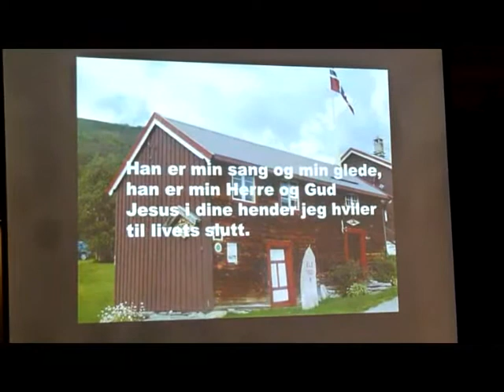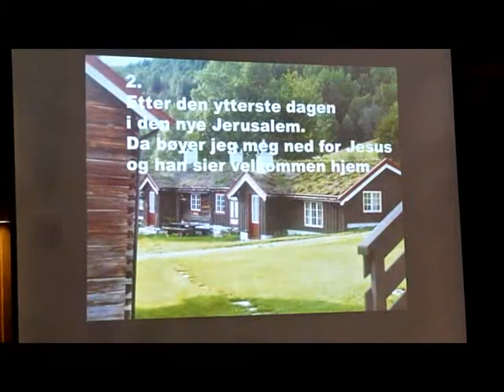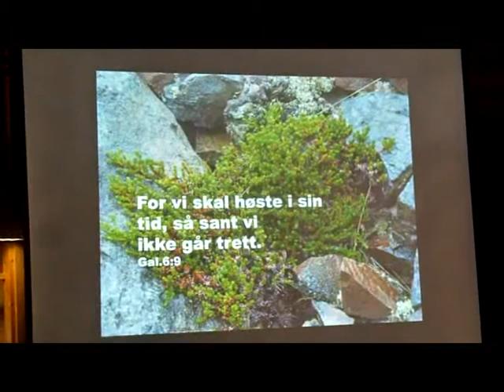2014 05 15 Han er min sang og glede